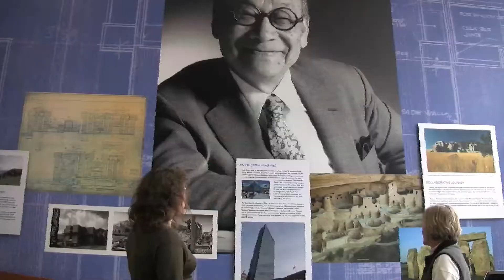National Center for Atmospheric Research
Touring the National Center for Atmospheric Research, Nearing it's 50th anniversary.